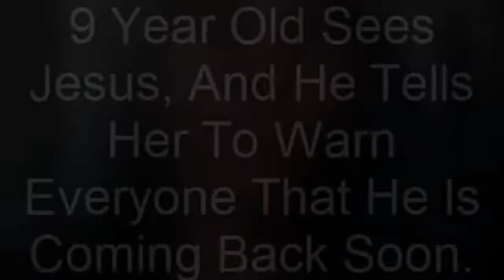9 Year Old Sees Jesus And This Is What He Told Her